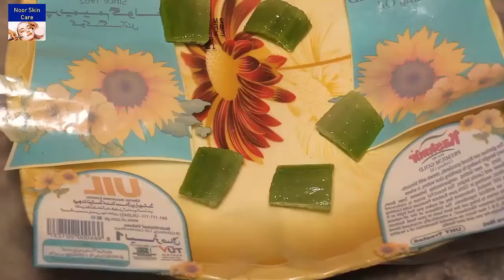I MAKE ALOVERA CUBES FOR MY SKIN CARE ROUTINE GET WONDER FULL RESULT REMOVE SUNTANING & ACNE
I MAKE ALOVERA CUBES FOR MY SKIN CARE ROUTINE | GET WONDER FULL RESULT | REMOVE BLAMSHES, SUNTANING & ACNE

I'm going to show you how to make Aloe Vera Ice Cubes to use on your face! There are so many ways you can use these little aloe vera ice cubes! It's so easy to make and this way you are not wasting any of the leaf. You get to use all of it and it's stored in a way where it will not go rancid or rotten. The idea of using aloe vera in the ice form came to my mind as ice has its own certain benefits and it is also very beneficial for skin, so i combined them both to come up with easy and cheap solution to different problem girls are facing these days.

thanks.